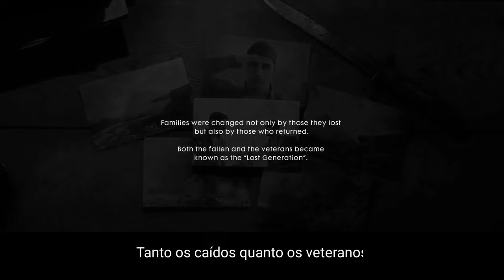The Beast From The Sky 2024 Legendado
The Beast From The Sky Legendado
Elenco:  Matteo Cocchiola ,  Luca Vincenzo Cocchiola

Sinopse " Tentando proteger o Forte em Mount Grappa, Matteo e o seu irmão Luca lutam numa tentativa de repelir o ataque inimigo. No meio do caos e carnificina eles são surpreendidos por uma Besta vinda dos Céus, um Zeppelin com a missão de destruir tudo no seu caminho. Será que conseguem sobreviver"

Versão Cinematic Legendado / Fan Made Movie
Produção e edição de Video: @CinematicAndMusicCreator
Tradução e Legendagem:  @SubsFictionLegends
Apoio : Filmes Morrison

Autor:@CinematicAndMusicCreator
Cinematic Movies
Movie creator